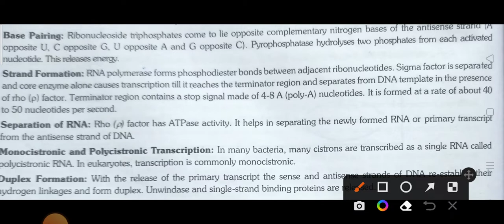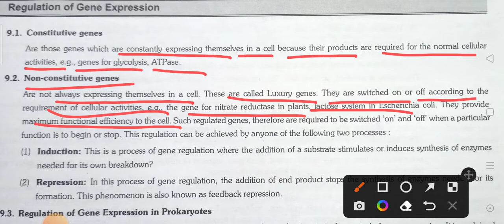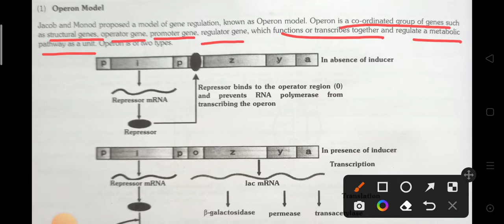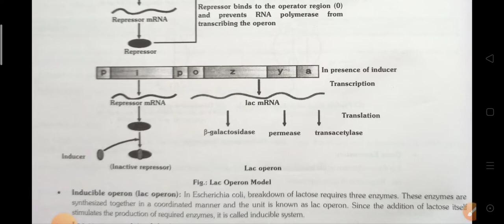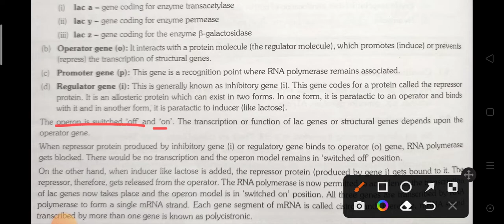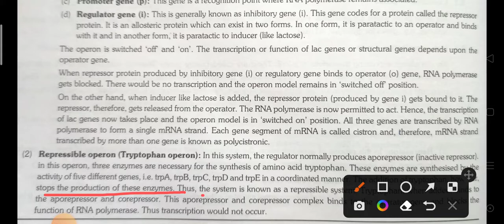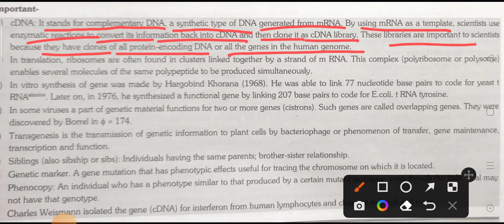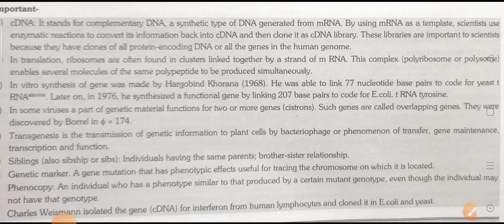LAC OPERON INDUCIBLE OPERON for All UPCOMING EXAMS BIOLOGY TGT PGT LT GRADE GIC LECTURER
VERY Important forall upcoming teaching exams